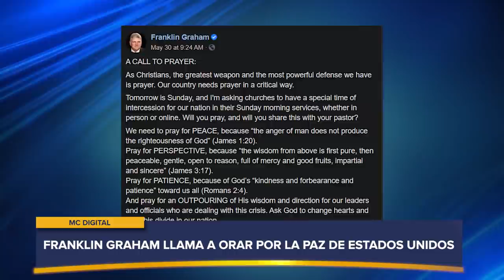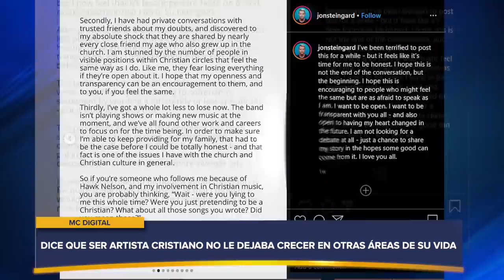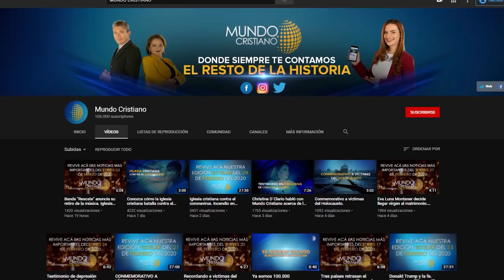Policías se ponen de rodillas durante manifestaciones por George Floyd